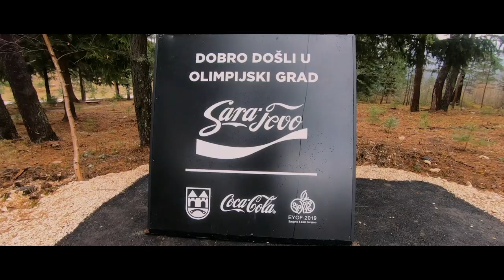How To Spend A Weekend In Sarajevo, Bosnia and Herzegovina I TravelDays with Beyz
Hi Guys! It's time for another TravelDays Video!
This time I have visited a country I have never been before: Bosnia and Herzegovina!

Sarajevo, the capital of Bosnia and Herzegovina, lies in the middle of the Dinaric Mountains on the Miljacka River. With its east-meets-west vibe, Sarajevo is called 'The Jerusalem of Europe', because you can find large catholic & orthodox cathedrals next to synagogues or numerous mosques.
The most beautiful place in Sarajevo is Bascarsija, the heart of old Sarajevo. The name is derived from the Turkish for 'main market' and it's still lined with stalls, lively coppersmiths allejs, a grand Ottoman mosque and a lot of inviting little cafes and restaurants. If you want to eat like a local, you should definitely try some Cevapcici and Burek!

If you want to see Sarajevo from a viewpoint, you should use the Sarajevo cable car. Reopened after the war in 1990s, Sarajevo's cable car shuttles people on a nine-minute ride, climbing 500m to a beautiful viewpoint on Mt Trebevic. If you want, you can walk to the wreck of the olympic bobsled treck, seemingly held together by layers of graffiti. But first of all, just enjoy the view and silence in the mountain.
Unfortunately, we didn't have had enough time to visit any museums, but I can recommend some places, like the War Childhood Museum, Tunnel of Hope, Gazi Husrev-beg Museum and Galerija 11/07/95.

I've created my TravelDays Vlog to share hidden places and unique memories with you!